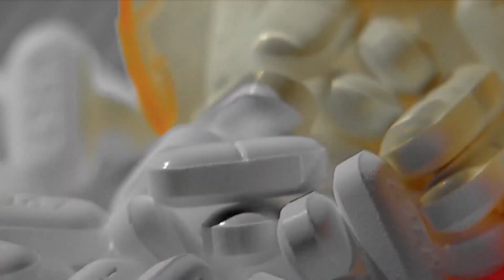Tranq Dope discovered in Ohio